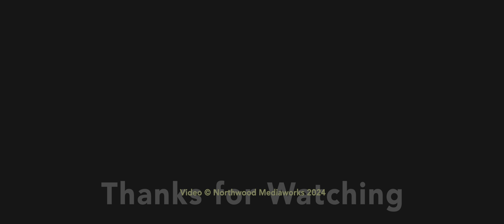Aerial Views with the DJI Mavic 3c Wide Angle Lens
Last time we were at these locations it started to rain hard and we had to call it.  Testing out the DJI Wide Angle Lens for the Mavic 3C, a more cinematic look.  Please share a like if you wish.